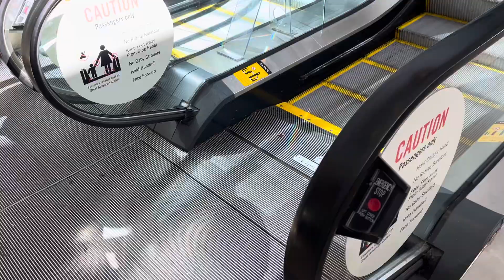Schindler Escalators @ Franklin Park Mall - Toledo, Ohio